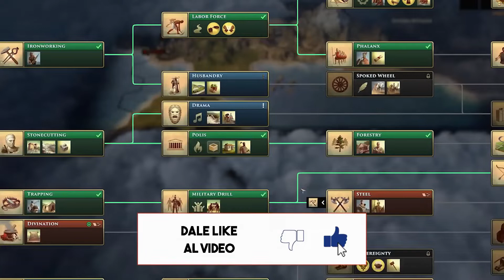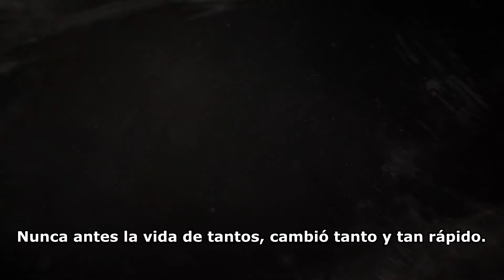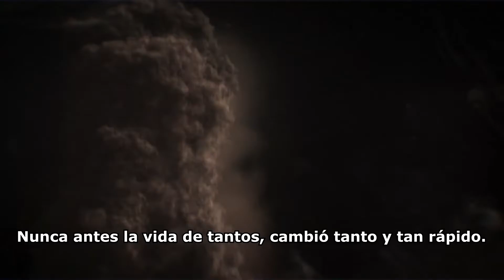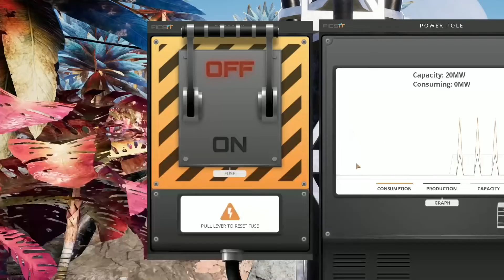Top 10 juegos de estrategia para el 2022 definitivo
Espacio Estratégico es un canal de Youtube dedicado mayormente a juegos de estrategia.
Su creador Nahuel, subirá gamplays de juegos ya viejitos, como modernos (siempre y cuando la PC así lo permita).
Según este canal juegos de estrategia son aquellos "que te hacen pensar", sean juegos de gestión, juegos por turno, o de tiempo continuo, todo aquel juego donde tengas que emplear una táctica para ganar sera evaluado y si cumple los estándares se harán varios vídeos respectivamente.
Quiero agradecerles que estén en este canal, y espero que disfrutes de los vídeos tanto como yo al momento de hacerlos.
Por favor, un like, comentario, suscripción y compartida nos ayuda ENORMEMENTE a seguir creciendo y a mantenernos motivados para mas contenido.
Sin mas, un fuerte abrazo!
Nahuel.